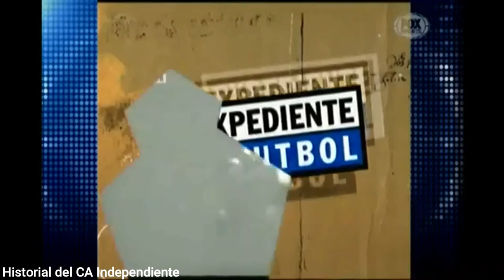Nacional 1972: Bochini: Debut, contra River y primer gol, contra Racing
Dos derrotas que si se hubiera sabido lo que después vendría, no habrían dolido tanto
Metropolitano 1972: 21ra. Fecha, jugado el 25/06/1972 en Belgrano: River Plate 1 (Juan J. López), Independiente 0. Ese día fue el primer partido del Bocha, Pedro Dellacha lo hizo entrar a los 74 minutos (tenía en ese momento 18 años).
Nacional 1972 8va. Fecha, jugado el 19/11/1972 en La Boca: Independiente 1 (Ricardo Bochini), Racing Club 2 (Osvaldo Lamelza y Juan C. Cárdenas). A Racing sería al equipo que más goles le haría, con 9. Y ni hablar que con él en cancha, se daría vuelta el historial.